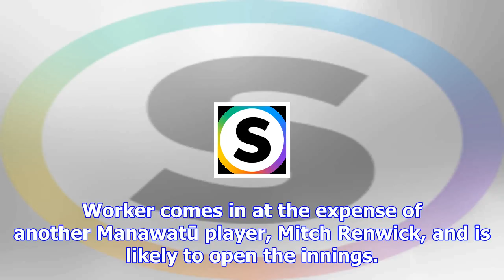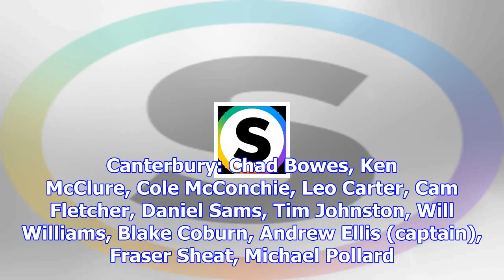Worker back from india to rejoin cd battling lineup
GEORGE HEAGNEY Last updated 14:15, November 6 2017 Batsman George Worker joins Central Districts to ...